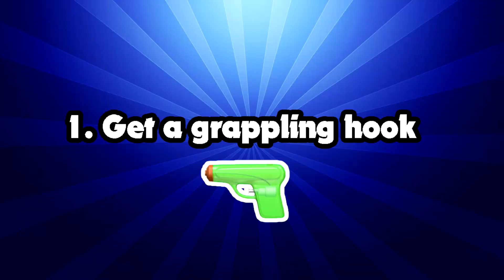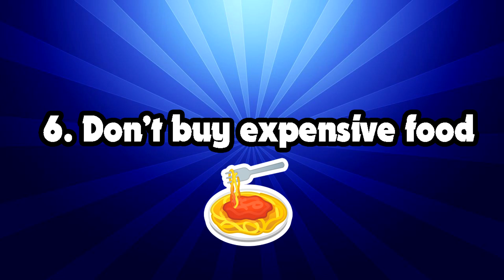Roblox Adopt Me Beginner Guide 2021 Huge Inventory Fast !!!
👍 PLEASE LIKE & SUBRSCRIBE
✨ IF YOU APPRECIATE MY WORK

(Youtube stuff, don't mind it)